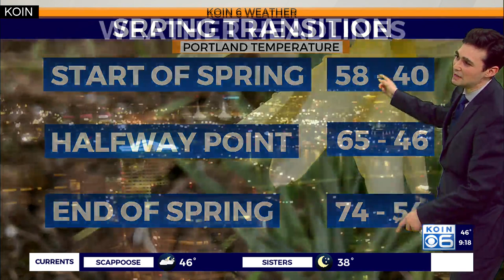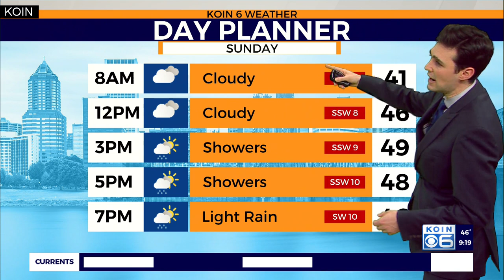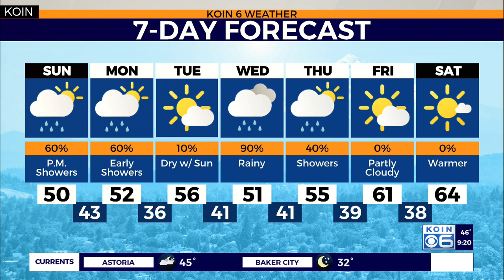Weather forecast: Spring showers and sun breaks to wrap up the weekend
Joseph Dames with your weather update